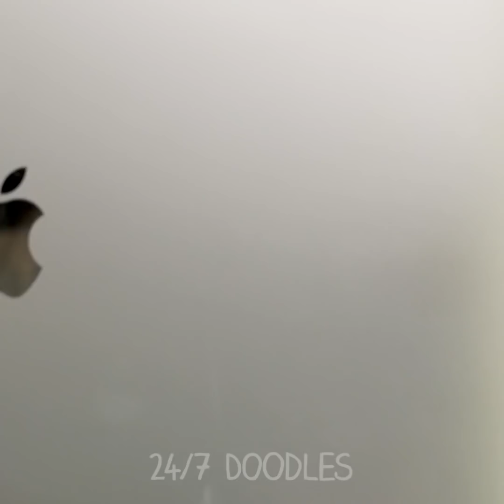Funny Doodles Know How To Have Fun! Crazy Pranks, Cool DIY Tricks In Doodles Life! - 24/7 DOODLES